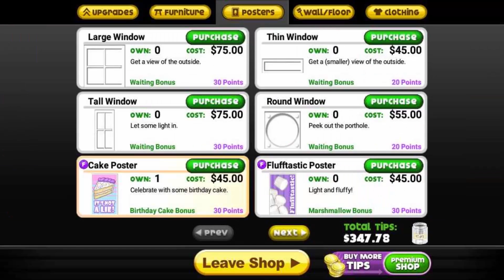Papa's Freezeria HD | Part 11 - Pineapples & Bananas!!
Staple fruits bring in some of our favorite customers!

Love You ♡☮